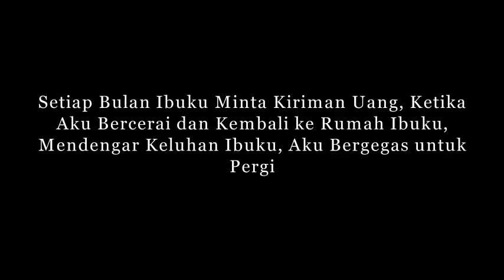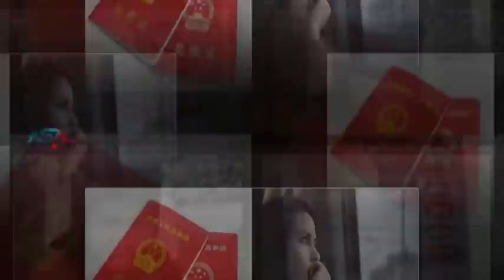Setiap Bulan Ibuku Minta Kiriman Uang, Ketika Aku Berc3r4i dan Kembali ke Rumah Ibuku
kisah sedih
Kisah mengharukan
Kisah Kehidupan
Kisah menyayat hati
cerita nyata
kisah mengharukan
kisah inspirasi
kisah yang sangat sedih